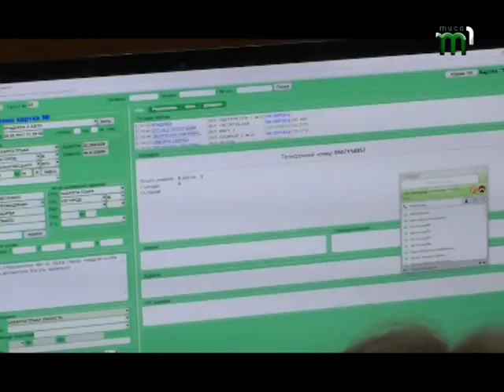Відтепер дзвінки за номером 102 приймають оператори ситуаційного центру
В Головному управління нацполіції у Закарпатській області відкрили ситуаційний центр.  Ужгород став одним із п’яти обласних центрів, в якому зявився такий сервіс. Одна із його базових функцій – забезпечення правопорядку та оперативне реагування на вчинення злочинів. Зі слів поліцейських, попередня система реагування була неефективною і часто наряди приїжджали на місце події із запізненням. Зараз всі дзвінки за номером 102 прийматимуть оператори ситуаційного центру.